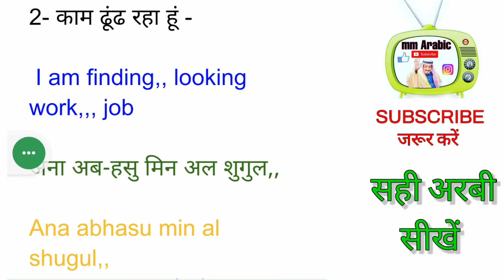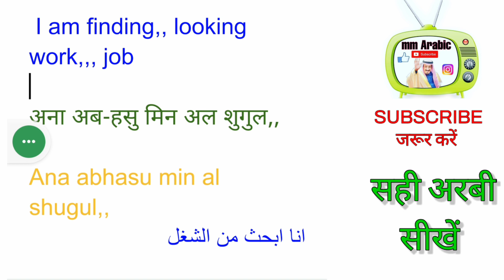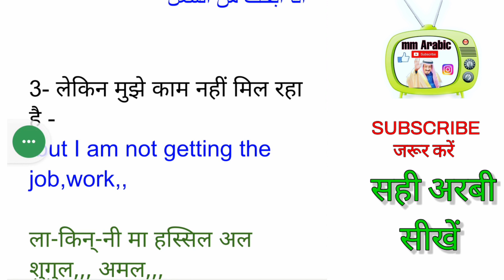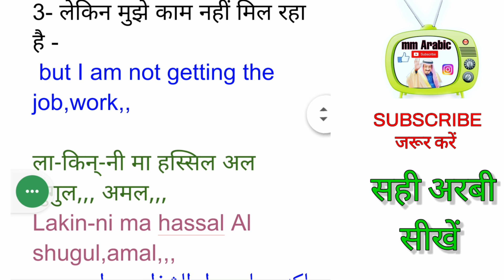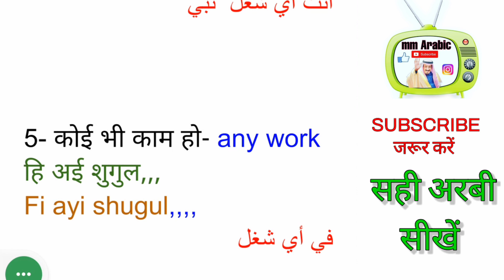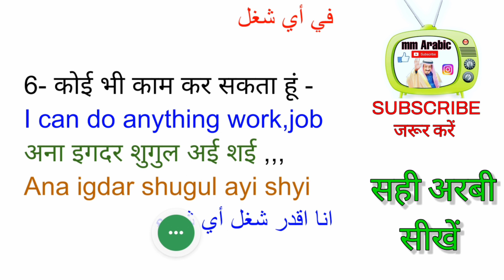Hindi to Arbi|Arbi sikhe Hindi se|learn arabic language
Hindi to Arbi|Arbi sikhe Hindi se|हिन्दी से अरबी भाषा सीखें।
अरबी
عربی سیکھیں اُردو سے
arabic language
azim arbic knowledge
M Arbic Teacher
kaam ko arbi me kya kahte haikaam ko arbi me kya kahte haikaam ko arbi me kya kahte hain
learn arabic through malayalam
learn arabic malayalalearn arabic malayalalearn arabic malayalalearn arabic malayalalearn arabic malayalamlearn arabic for beginnersarabic language hub
conversation in arabic
spoken arabic in malayalam
learn emirati arabic
learn emirati arabic free